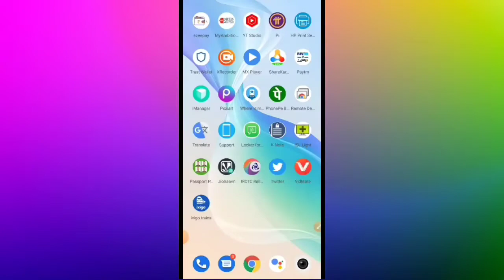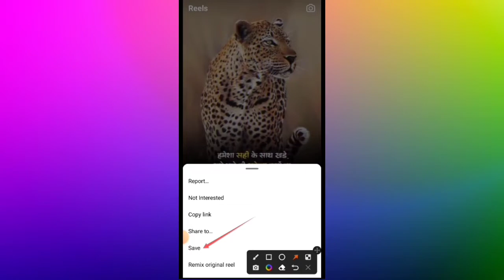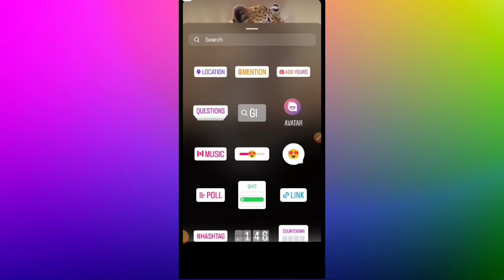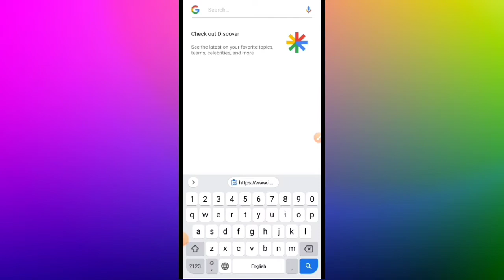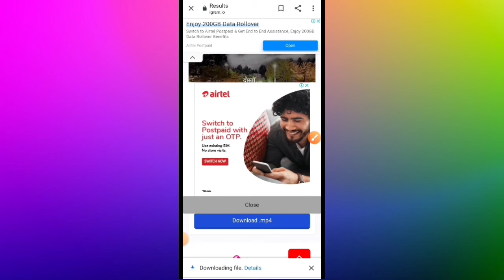Instagram Reels Download kaise karen | How To download Instagram Reels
instagram reels download kaise kare | instagram video download kaise kare | How To download Instagram Reels...

instagram reels
instagram se reels download kaise kare
instagram reels download option not showing
insta reel download kaise karen 2022
insta reels video download
insta video downloader
instagram reels video download kaise kare 2022
instagram reels video download kaise kare app